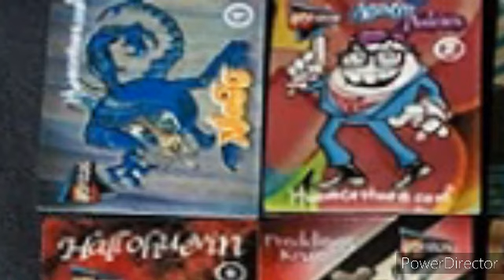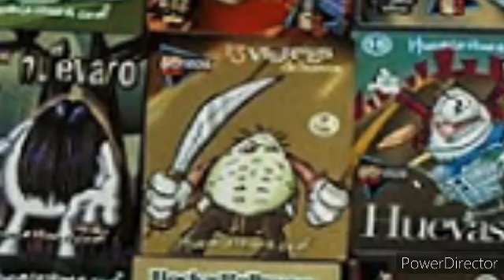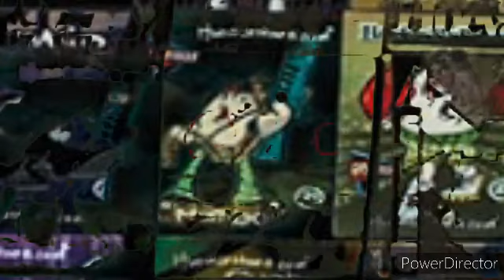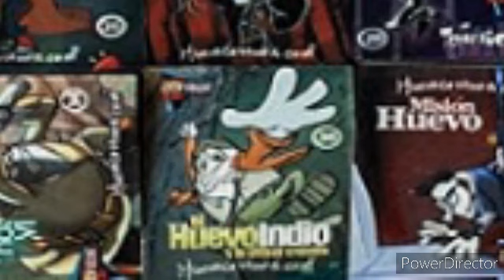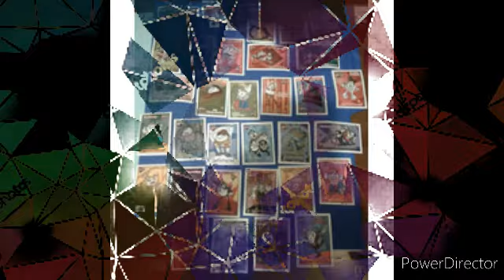Colecciones de estampas huevocartoon - sabritas (2003-2004)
Estas son las colecciones de estampas de huevocartoon y lo que salían en los años 2003 y el año donde yo nací, los que salen son parodias de películas,superhéroes,personajes de cuemtos,famosos mexicanos,cantantes y grupos musicales.

Múscia:
Sophomore makeout